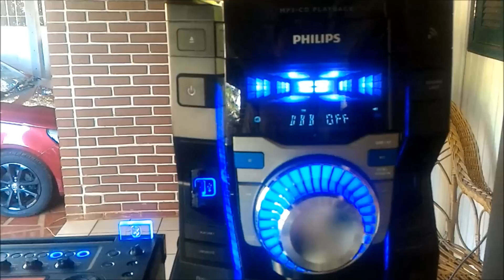Philips, NX8 x FWT9200 tamanho dos falantes do FWT são de 9" e 7" e do NX de 8"